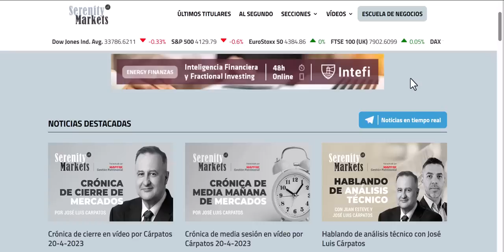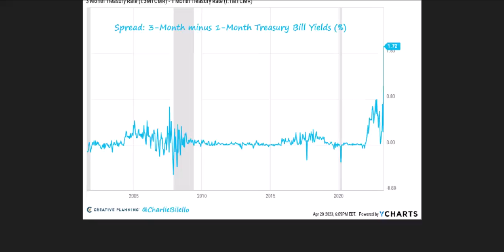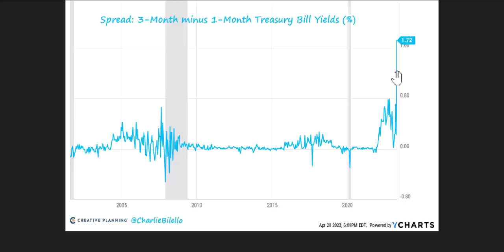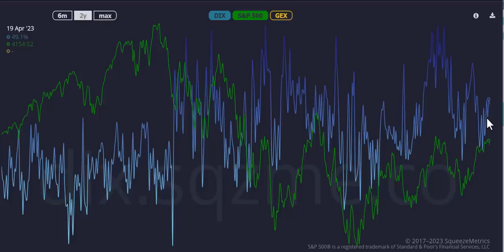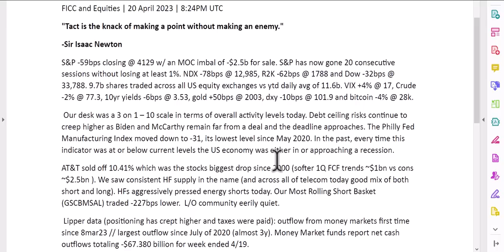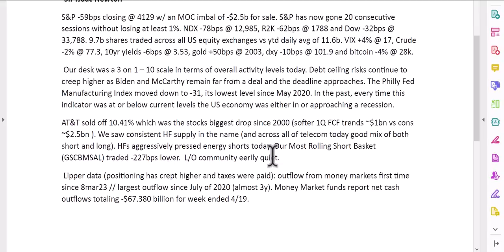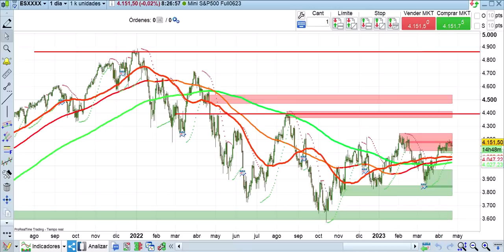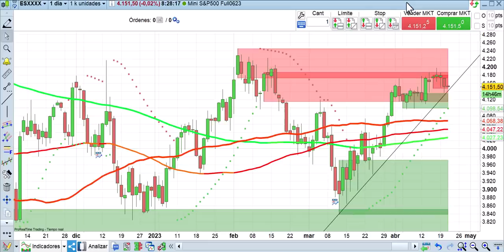Apertura 21 4 2023 Cárpatos bolsas, economía y mercados financieros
Momento de cambio de ciclo en la economía y el mercado tiene sus dudas. La recesión en EEUU es inevitable, pero no se sabe en que grado y por otro lado el fin de las subidas parece ya más que claro en cuanto a tipos.